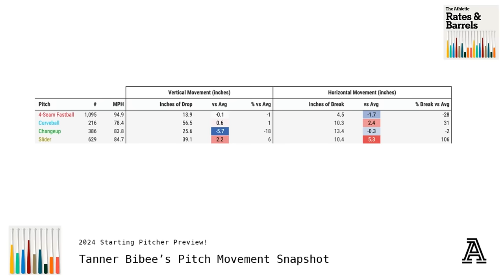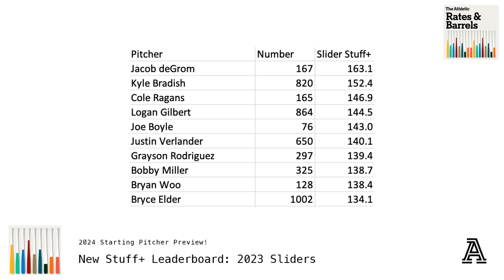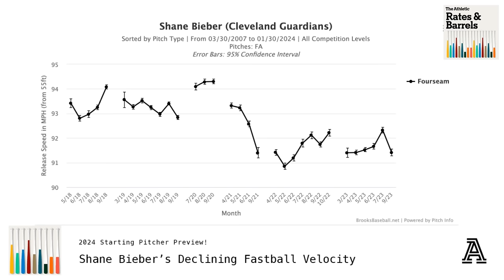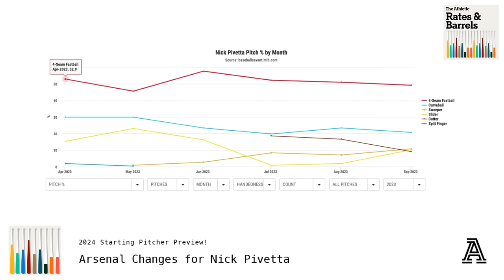2024 Starting Pitcher Preview, Part 2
Eno and DVR continue Pitcher Week with the second installment of their 2024 Starting Pitcher Preview!

This episode focuses on the starting pitchers frequently in the Pick 100-200 overall range in recent drafts.

For this series, players are grouped by recent Average Draft Position (ADP) data from the National Fantasy Baseball Championship (NFBC).

Rundown
1:18 ADP Tier 5 (Dylan Cease, Joe Musgrove, Walker Buehler, Tanner Bibee, Sonny Gray & Justin Verlander)
26:15 ADP Tier 6 (Chris Bassitt, Hunter Greene, Michael King, Merrill Kelly, Jordan Montgomery, Chris Sale & Bailey Ober)
46:23 ADP Tier 7 (Carlos Rodón, Gavin Williams, Shane Bieber, Mitch Keller, José Berrîos & Nick Pivetta)
1:10:07 ADP Tier 8 (Cristian Javier, Bryce Miller, Eduardo Rodriguez, Hunter Brown, Shane Baz, Bryan Woo, Nathan Eovaldi, Ryan Pepiot, Braxton Garrett)

Subscribers to The Athletic can check out Eno's 2024 Starting Pitcher Rankings ($)

Hunter Greene Thumbnail Photo by Mark J. Rebilas-USA TODAY Sports